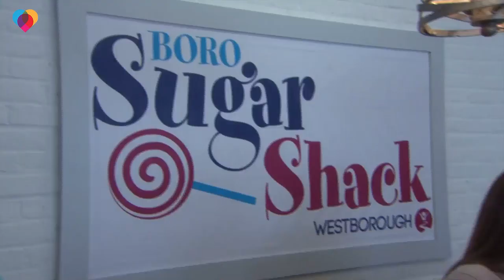Candy store employs special needs students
A candy shop in Massachusetts was bustling on Valentine's Day, as expected. And the store employees – who are all special needs students – are making a positive impact on customers.